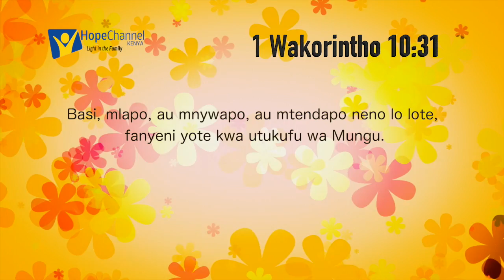Mke Mwema Sn 1 Ep 4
kume kuwa na vigezo kadha wa kadha kujingana na mada ya uuja uzito, na katika makala haya mada hiyo ndio tunazungumzia. Jiunge nasi tupate kujifunza pamoja.